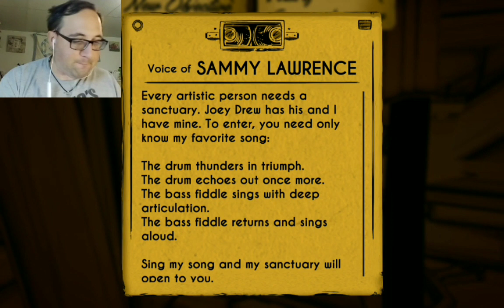What Happened Sammy in Bendy and The Ink Machine #3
I finally get the stairs cleared and get hit in behind by... Sammy, my God what happened.